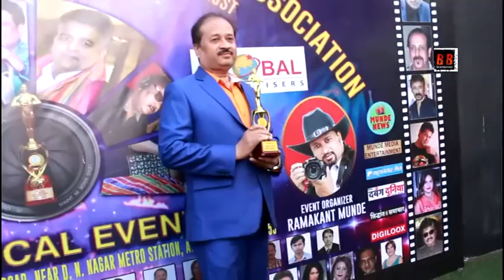First Event of Producer Ramakant Munde's ( MUNDE MEDIA ENTERTAINMENT )